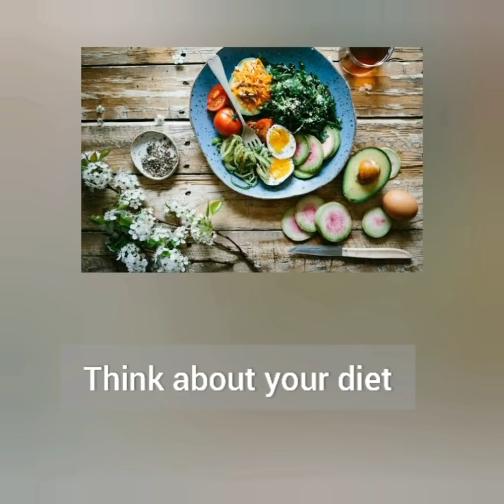The Earth Day 2021 | International Earth Day | Restore Our Earth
Hi Friends!
Today's video is on The Earth Day 2021.

A healthy planet is not an option - it's a necessity!

Earth Day is an annual event on April 22 to demonstrate support for Environmental Protection.
Typically, Earth Day is assigned a different theme or area of focus each year;  this year's theme is "Restore Our Earth".
There are various ways to celebrate Earth Day not only on April 22 but everyday of the year.

Earth Day Activities:
1. Clean Up plastic in your Neighborhood or Local Park.
2. Support our Pollinators.
3. Plant a tree.
4. Use wild flowers and native plants.
5. Reduce, Reuse and Recycle in the Garden.
6. Get kids involved.
7. Think about your diet.
8. Swap out you kitchen and Household products!

History of Earth Day:
The initial idea for Earth Day came to US Senator Gaylord Nelson after witnessing the impact of massive oil spill in California in 1969.
Earth Day became an International campaign in 1990, giving a significant boost to recycling efforts worldwide.
In 2009, NASA planted historic "MOON TREE" to celebrate Earth Day.